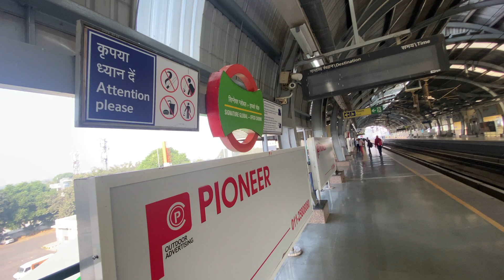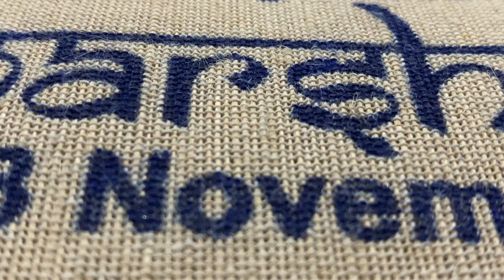VIMARSH-2022 BY NITI MANTHAN.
It was one of the most wonderful day, the day was full of fun, knowledge, learnings and enthusiasm. There were very insightful sessions by some Honourable people like Ms.Nirmal Kaur and Ms Monika who taught us about police reforms and India that is Bharat. We also attended an informative session about cyber security and how to prevent ourselves from cyber fraud. We ended our day by eating laphing in kamla nagar.  I would like to add one thing at last that law is such an interesting subject to enroll in. Once you start studying it you feel like going deeper and deeper in it.